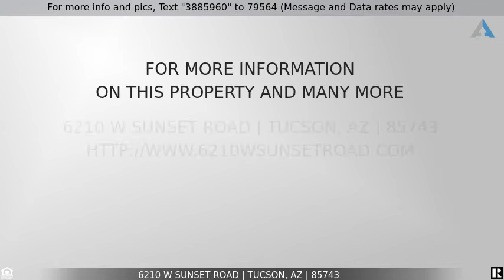Priced at $1,900,000 - 6210 W Sunset Road, Tucson, AZ 85743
Spectacular Equestrian Estate w/ Magnificent Panoramic Mountain Views!

Listed by Lisa Holliday, Tierra Antigua Realty 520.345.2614: Welcome home to a luxurious Equestrian estate, situated on 5.4/ acres. Enjoy magnificent city lights and panoramic views of the 5 mountain ranges surrounding Tucson, with spectacular sunrise and sunsets. Nestled in the saguaro studded hills near the Tucson mountains, a large entertaining pavered courtyard, and 3-tiered fountain welcomes you to this impeccable home. The elaborate and contemporary estate has 5,713 sq ft, 4 bedrooms, which include 2 master suites, and a full bath in each bedroom. The 2nd master suite has his/hers built in closets and private balcony with electric and water.  In-laws, friends and family will enjoy the privacy of the 1,100 sq ft guest quarters that include a full kitchen, laundry, and private patio. Combining elegant architecturally rounded walls, expansive 30 ft. windows in the great room, with vaulted wood beams, are all about bringing the"outdoors in" and framing the Catalina mountains. Experience the warmth and magnificence of a custom 30 ft double sided stone fireplace made by Wells, that creates the perfect ambiance and organic balance in this beautiful, and elegant home. Freshly painted inside and out with warm neutral tones, and artfully highlighted with custom LED lighting. New luminous neutral tile, hardwood tile flooring, and new carpet throughout. This refurbished and energy-efficient home was built with 2x6 wood framing, has new windows, upgraded wall insulation, and a new roof with remaining 14 yr. warranty.

The enormous updated Gourmet kitchen is beautiful and functional with enough counter and seating space to accommodate the largest celebratory events or a growing family's needs. This bright and open kitchen has an expansive center island of beautiful Cambria quartz, quartz countertops, new elegant custom cabinetry and lighting, wet bar, and beverage cooler.  New energy efficient, top of the line Thermador Professional Series Kitchen Suite, that includes; built in refrigerator, 36-inch gas cooktop with griddle, electric convection wall oven, ADA left hinge single built in wall oven, dishwasher, and Thermoador Professional Series vent hood with custom made vent-piece. The walk-in pantry was recently expanded to have room for an up-right freezer. Enjoy perfect sunrise, sunsets and city light views while entertaining friends and family in the expansive upstairs loft and balcony, or the elaborate formal dining and great room that includes a refreshing wet bar.

This property offers a dream location and acreage for any horse enthusiast with mountain views and trails for riding. The equestrian estate is complete with an 80x58  raised aisle open air, 4 stall horse corral, with two 10.5d x 20w tac rooms, saddle and interior storage facilities. Each stall has its own shade structure of 17Lx10w. There is also 57x10 with 11.6 ft roof peak, for covered RV and/or trailer parking. The corral could easily be expanded and is already plumbed for water and electricity. This resort style estate is truly one of a kind!